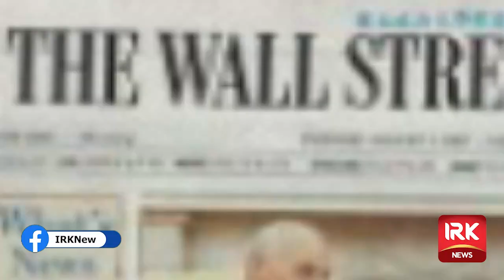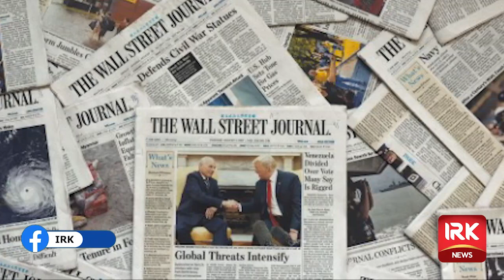Saudi Arabia's betrayal to Muslim countries? Muhammad bin Salman new plan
In this video we explained that Saudia Arabia will accept the Israel in future and how Muhammad bin Salman doing defence agreements secretly with us.